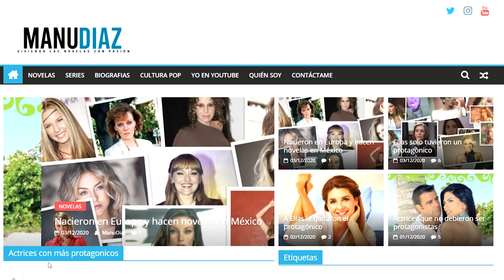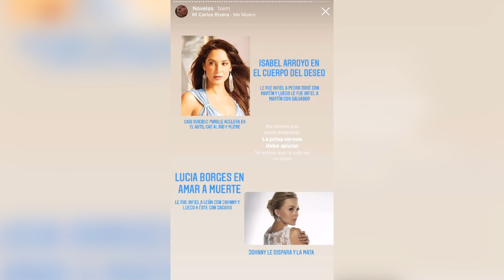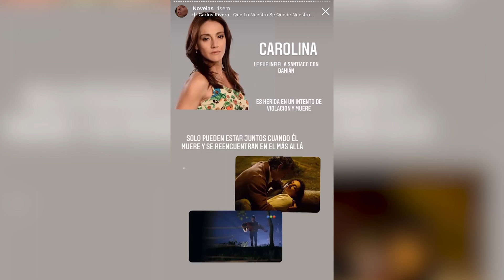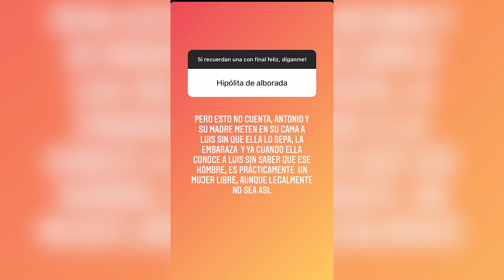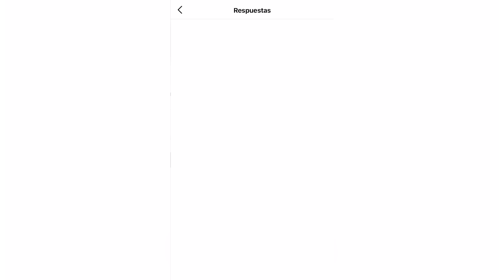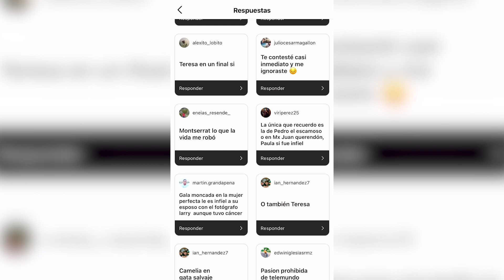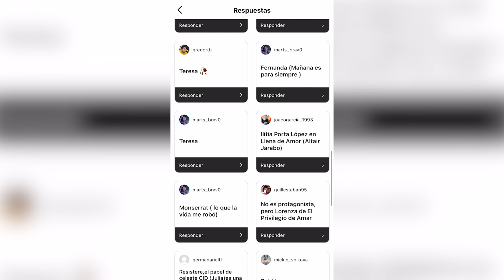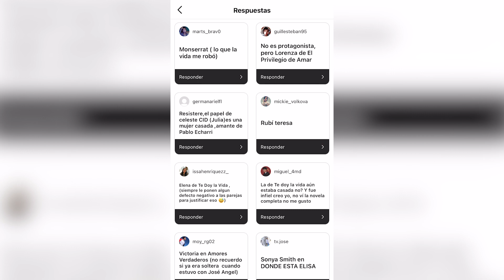Protagonistas infieles que terminaron trágicamente